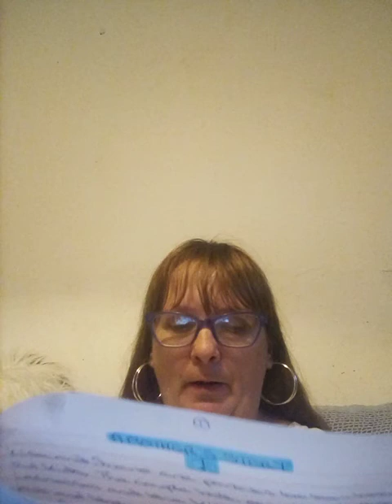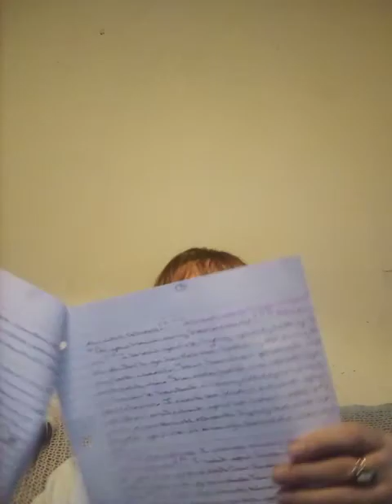MY STORY ABOUT A MOTHER'S STORY. 19/01/2021.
This is story number 170 which I wrote yesterday. I hope you all like it. Take care of yourselves peeps. Stay safe, stay warm and stay well always and forever. XXXX